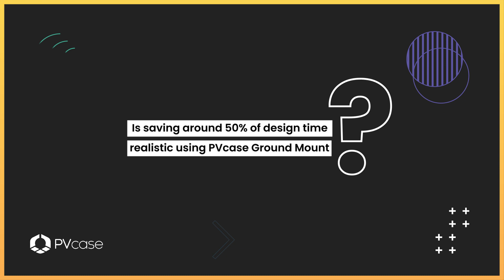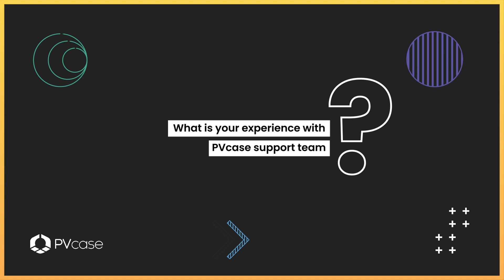Customer Perspective: Lloyd Gorman on using PVcase Ground Mount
Lloyd Gorman, the lead design engineer at CCE Holding, reports a significant transformation in their ground-mounted solar power plant design process since incorporating PVcase Ground Mount into their workflow. Transitioning from time-consuming manual methods used for their previous rooftop projects, the company now enjoys a more efficient and dynamic design process for their ground-mounted installations, handling a diverse project portfolio in seven countries with efficiency and improved detail.

When asked what is the most important PVcase Ground Mount feature for their company, Lloyd mentioned the software's direct export capability to PVsyst. This function has been a game-changer, streamlining the shift from design to yield analysis, eliminating the need to redraw projects, and accurately taking terrain and shading into account. The process of bringing new staff up to speed through PVcase Academy, along with the responsive support from the PVcase team, has been essential in maintaining an agile and up-to-date design workflow.